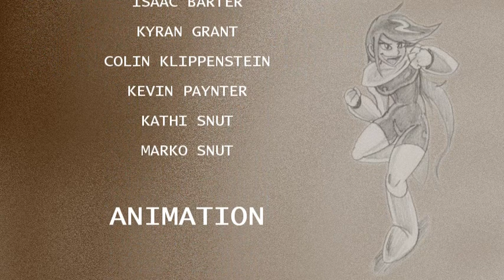The Dot of the Silent Schmuck - Official Animated Web Series Trailer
Official Animated Web Series 2015 Trailer:

**This video is not intended for anyone under the age of 13 as it contains mature subject matter**

Slyther Studios now has a 2D animated web series which you can be a part of right here on You Tube! New episodes are coming soon!

Show synopsis: A silent outcast goes on a hilarious and often surreal adventure to fulfill his very vaguely defined destiny! On his way he will confront forces of darkness, rebellious gangs, and a strange Catloaf that sees everything. He won't be alone though, thanks to the aid of a mysterious clan, an OCD President, a man with ridiculous sandals, and an incompetent lama, the little Silent Schmuck might just save the world!

Programs used: Paint.Net and Sony Vegas Editing Software.

This is a non-profit production, and we greatly appreciate your support!